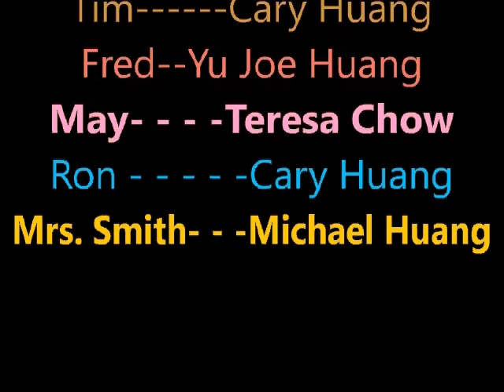I Can Make a Difference!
I entered this video for the 2007-08 Reflections Program when I was between fourth and fifth grade. Created with Flash 8.